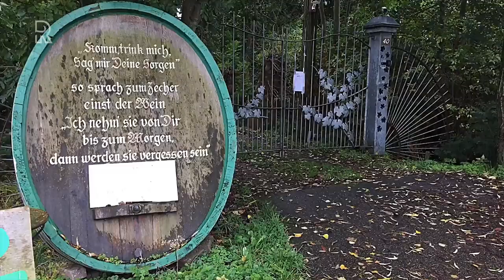Wijnboer heeft jarenlang bouwoverlast door Blankenburgtunnel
De idylle van de Vlaardingse Zuidbuurt staat onder druk. De aanleg van de Blankenburgverbinding zorgt in het poldergebied voor herrie, trillingen en vrachtverkeer. Met name De Wijnboerderij schudt en trilt op de grondvesten. En het bouwcircus komt dichter en dichterbij.Joke Aartsen en Louise Holland toverden eind jaren tachtig de oude 16e-eeuwse boerderij om tot wijnboerderij. &quot;We verbouwen hier verschillende soorten wijndruiven en maken daar wijn en sappen van&quot;, vertelt Joke. Maar hoe lang nog? &quot;Vooral in het voorjaar zal het hier overdag onleefbaar zijn. Dan trillen ze damwanden voor de Hollandtunnel in de grond, pal naast onze wijngaard&quot;, vertelt Louise Holland bezorgd. &quot;Nee, die tunnel is niet naar mij vernoemd&quot;, lacht ze als een wijnboerin met kiespijn. StressDe oogst van dit jaar is binnen. Het seizoen om op het gezellige erf feesten en proeverijen te organiseren is voorbij. Vogels en bouwgeluiden vechten om voorrang aan de Zuidbuurt 40. &quot;Stress ja, dat is wel het gevolg van alle hectiek&quot;, zegt Joke. &quot;We hebben nu wel meer tijd voor onze eigen sociale contacten. We moeten echt meer leuke dingen gaan doen voor de afleiding, dat gebeurt nog te weinig&quot;. David versus GoliathOndertussen valt er opnieuw een brief van Rijkswaterstaat op de deurmat. &quot;Ze gaan het grondwater wegpompen, ook dat nog&quot;, zegt Louise. Het tweetal voelt zich in alle procedures David versus Goliath. &quot;Het is onomkeerbaar, de ellende komt langzaam op ons af&quot;.Van het aanbod van de gemeente Vlaardingen om tijdelijk elders te bivakkeren maken ze nog geen gebruik. &quot;Een flatje is aangeboden maar dan slaap ik hier beter&quot;, zegt Joke. Burgemeester Jetten hebben ze nog niet gezien op De Wijnboerderij. &quot;Dat hadden we eigenlijk wel verwacht&quot;, zeggen Louise en Joke in koor.Het lied &apos;De Wijnboerderij&apos; in de video is van Niec van der Burgh.